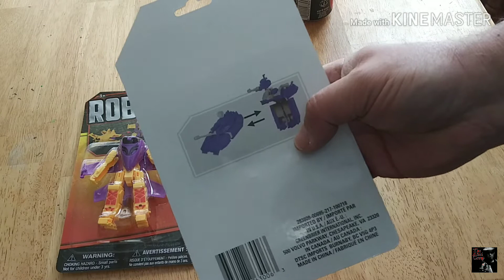Dollar Tree Transformers Robots | The Creeps Play Things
Hey Creepers,

Lets have a look at more